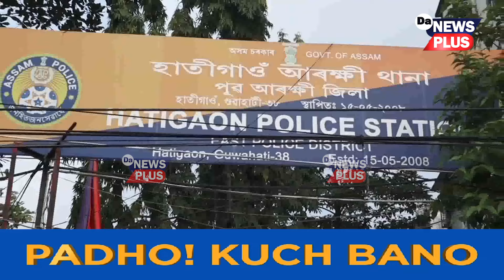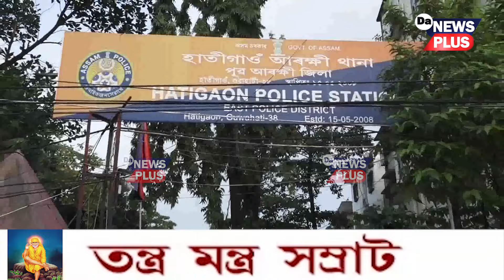চুৰীৰে হানিখুচি প্ৰেমিকাক হত্যাৰ চেষ্টা প্ৰেমিকৰ, প্ৰেম প্ৰত্যাখ্যানৰ প্ৰতিশোধ প্ৰেমিকৰ....